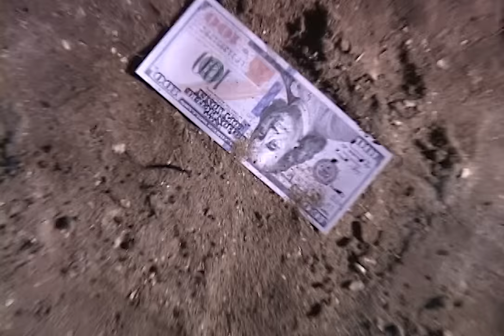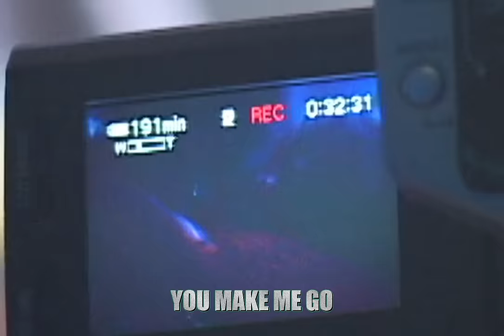SoFTT - Daddy Vaquero (Official Video)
Directed and Edited by Betty McGhee and Hunter Osking
Shot by Trevor McFedries, Kablito, Roxana Hernandez, Betty McGhee and Hunter Osking